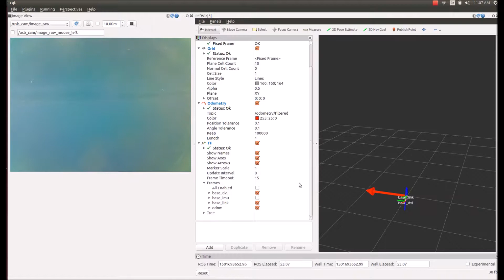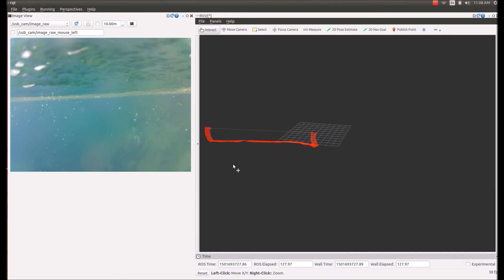Pose estimator for CU's robosub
Pose estimation using an extended Kalman filter